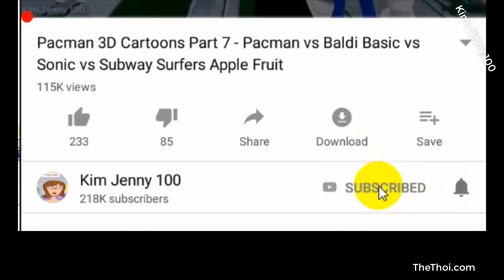Cartoon Super Mario vs Wreck it Ralph 2 , Angry bird - Pacman 3D Cartoons Part 8 - Kim100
Pacman vs Super Mario vs Angry Birds Wreck it Ralph 2